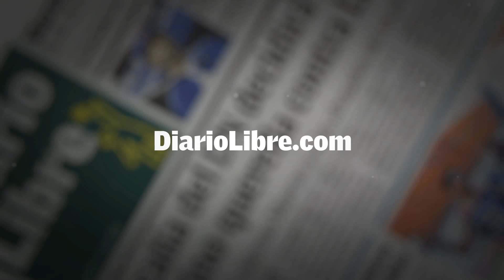La única Cigua Palmera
Fotos, video, edición y voz en off. Marvin del Cid